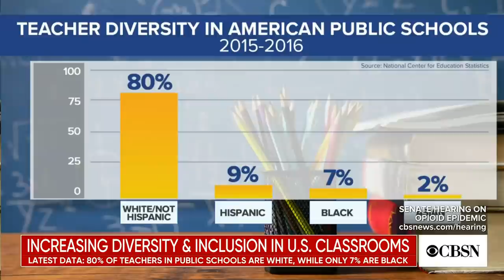Growing calls to increase diversity in U.S. classrooms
Over the last 18 months, much of the national conversation has shifted to improving racial inequality and inclusion. That same conversation applies to American classrooms, where some say a lack of diversity is harming students. Shavar Jeffries, national president of Education Reform Now, joins CBSN's Tom Hanson to discuss.